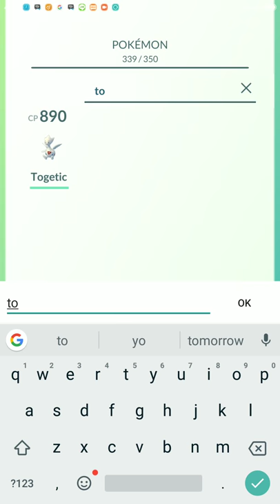Jynx, Togetic, Pikachu, Ursaring Pokémon Go Gym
Pokémon Go Gym Battle
Jynx, Togetic, Pikachu, Ursaring & More